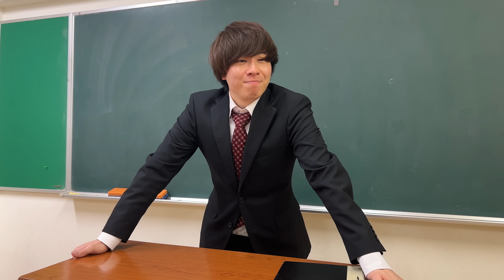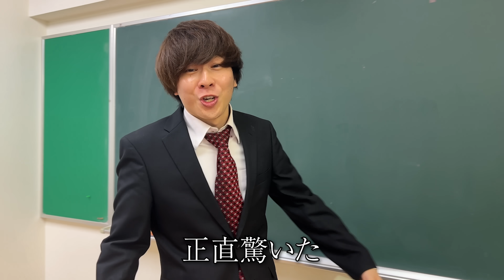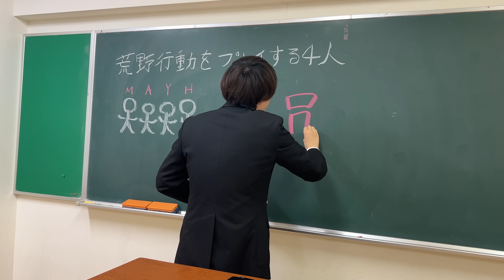【小島バチギレ】本当は不良なのに陰キャになりすます高校生の日常【コントVol.173】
=メンバーSNS=
【あつた】

出演:えいじ/じゅん/まっつー/りょう/あつた
編集:りょう

‹画像素材›
かわいいフリー素材集 いらすとや
‹主に利用しているBGMサイト›
・DOVA-SYNDROME
※使用していない場合もあります。